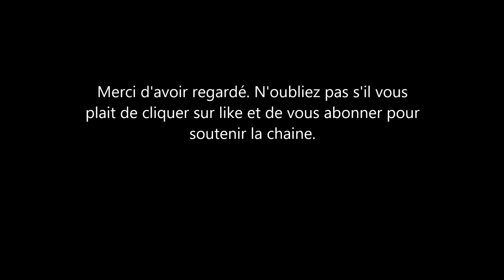La Princesse Charlene fête ses 43 ans. Elle les fête en petit comité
aujourdhui 25 Janvier est une date d'anniversaire speciale. en tout cas pour une princesse monegasque. il s'agit de la Prince Charlene la femme du Prince Albert grimaldi qui fete ses 43 ans. Elle est née charlene winstock en Rhodesie.